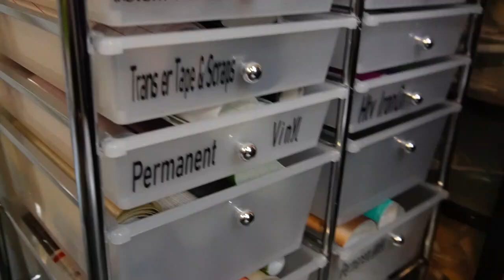Clean with me/ where I've been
Happy Thursday. Hope you are all having a fantastic day. Today I'm cleaning up my art table and talking about where I've been lately.